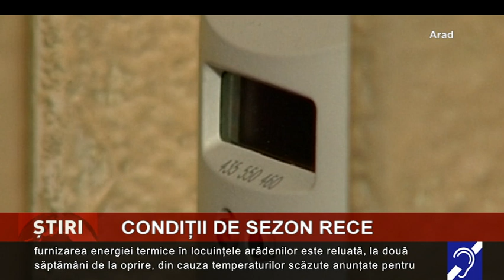Condiții de sezon rece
În Arad, din cauza scăderii drastice a temperaturilor, s-a dat drumul la căldură. Conform comunicatului transmis de CET Hidrocarburi Arad, furnizarea energiei termice în locuinţele arădenilor este reluată...